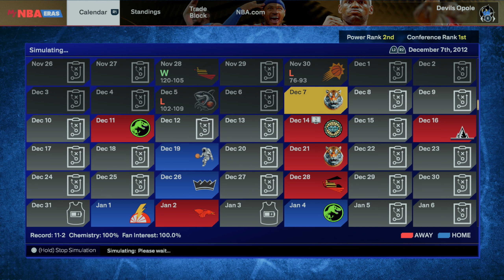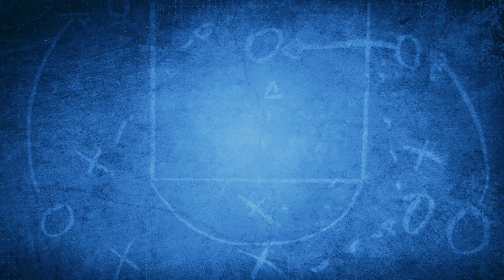30-lecie ligi! | NBA2K25 Polska Liga [#30]